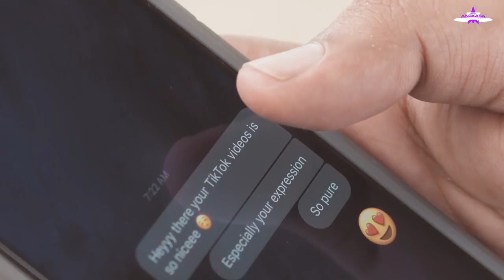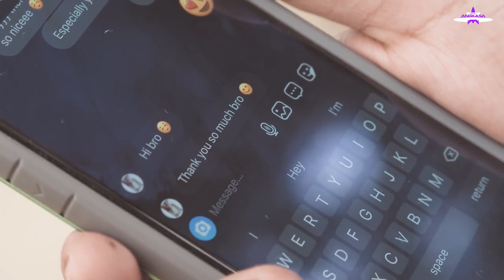Navin HTK | Nee Yen Sannidhi (Official Music Video)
Story of how Navin found his better half on his very 1st single official music video.

'Nee Yen Sannidhi'

Navindran Karunadurai

Produced / Composed / Arranged by: Santesh
Lyrics by: Navin HTK  & Santesh
Mixed by illegal platinum studio Production
Mastered by mastering one CL THO
guitar by Lawrence soosai
Directed by: Santesh
Written & Performed by: Navin HTK & Santesh
Special Thanks to:  Periasamy Fam n Friends // Ranchani // Skillfires // Social Media Fam and to all people 💯

For show booking and promotion: 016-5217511

MAXIS
Nee Yen Sannidhi - 656146
Nee Yen Sannidhi (Nee Alagana Nadhi) - 656148

DIGI
Nee Yen Sannidhi - 1367741
Nee Yen Sannidhi (Nee Alagana Nadhi) - 1367742

CELCOM
Nee Yen Sannidhi - 720008
Nee Yen Sannidhi (Nee Alagana Nadhi) - 720009

UMOBILE
Nee Yen Sannidhi - 9767616
Nee Yen Sannidhi (Nee Alagana Nadhi) - 9767617

Love & Respect To Everyone Involved In This Music Video.

Spread Love All The Way

©️ 2020 Rentak Angkasa Production